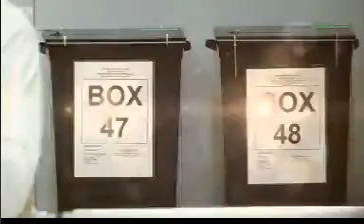Broughton Astley Neighbourhood Plan Count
Clip from the BBC One Show showing the ballot papers being counted and the result announced.